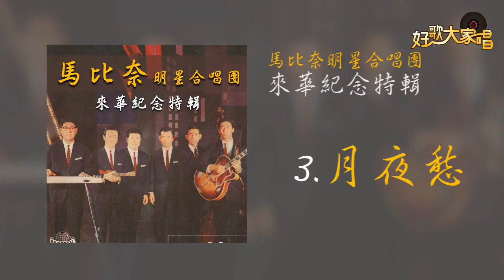【Official Audio】 馬比奈明星合唱團 - 月夜愁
月夜愁
作詞：周添旺
作曲：鄧雨賢
月色照在　三線路
風吹微微　等待的人那抹來
心內真可疑　想抹出彼個人
啊……怨嘆月暝
更深無伴　獨相思
秋蟬研啼　月光所照的樹影
加添阮傷悲　心頭酸目屎滴
啊……憂愁月暝
敢是註定　無緣份
所愛的伊　因何乎阮放抹離
夢中來相見　斷腸詩唱抹止
啊……無聊月暝